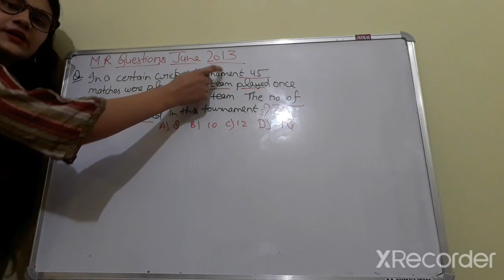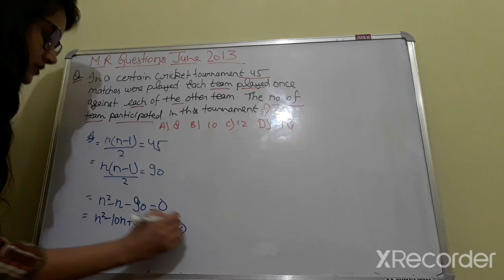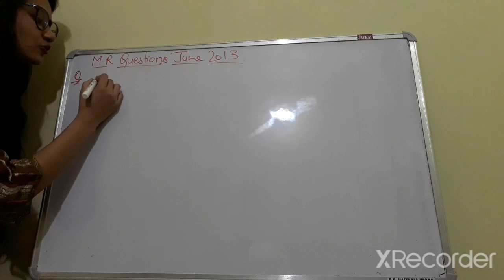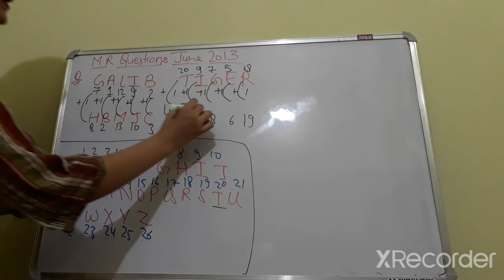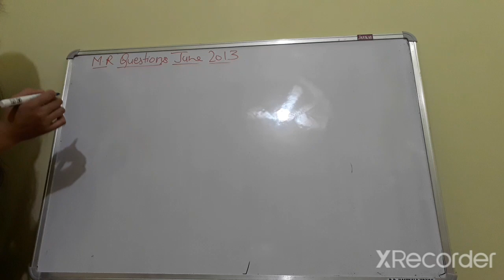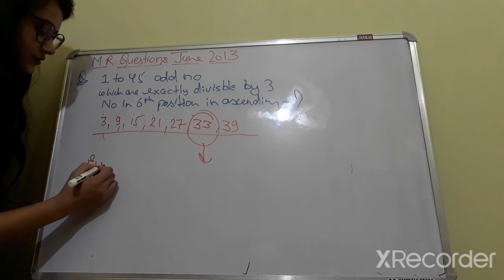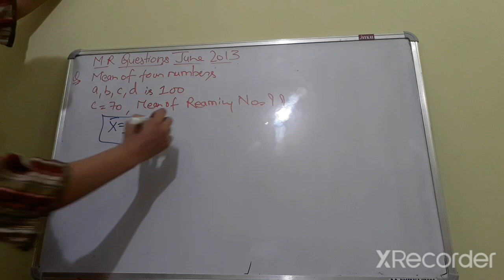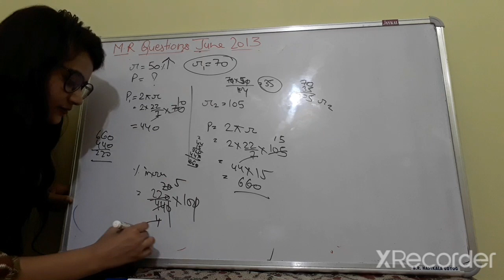Nta Net Paper 1 ( June 2013, M.R Questions)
M.R. questions  fully solved #

By A.D.Commerce CLASSES.